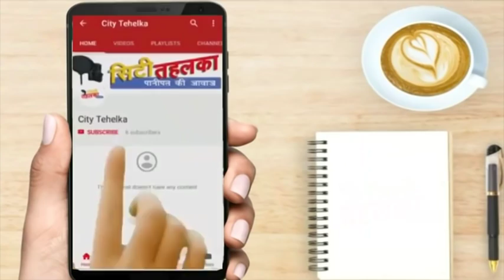चौटाला की किश्ती वंहा डूबी जंहा पानी कम था | City Tehelka